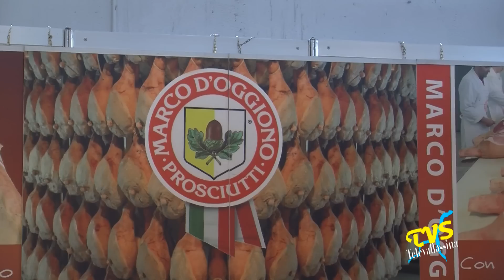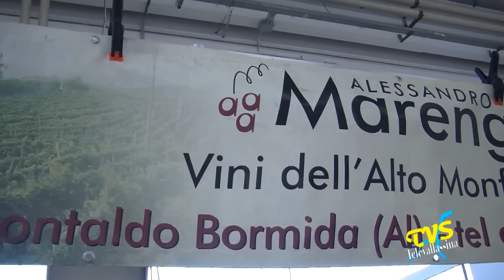Mostra Mercato Artigianato Lariofiere Erba Immagini del 1 Novembre 2011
Erba (Co) - 1 Novembre 2011

Mostra Mercato dell'Artigianato, dal 31 ottobre al 6 Novembre al Lariofiere di Erba. Immagini registrate il 1° Novembre 2011